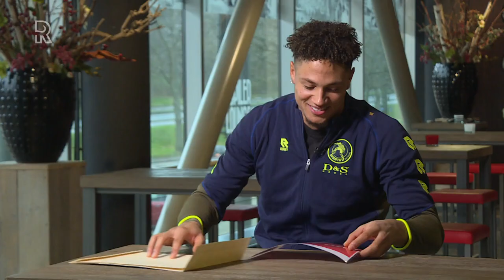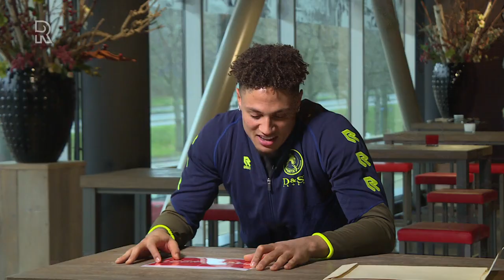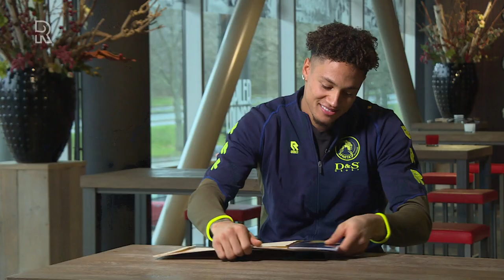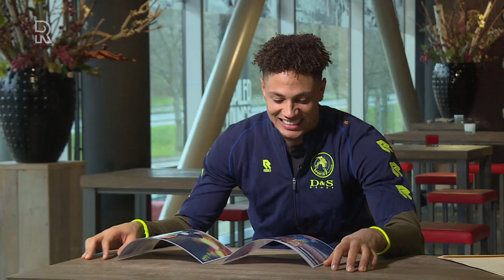Maduka Okoye imponeert bij Sparta: over zijn liefde voor Henk, Rotterdam en papa Amobi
Zes wedstrijden moest Maduka Okoye wachten op zijn kans onder de lat bij Sparta. Toen Henk Fraser hem opstelde in het bekerduel met ADO Den Haag greep de 21-jarige doelman deze direct aan. Inmiddels is hij een vaste waarde op Het Kasteel en in de nationale ploeg van Nigeria. Een uitgebreide kennismaking met de man die houdt van Henk, droomt van de Premier League en denkt aan zijn vader.Alsof Maduka Okoye rechtstreeks uit de NBA is gelopen. De Duitse Nigeriaan is 1.98 meter lang en draagt een joggingbroek met daaronder hoge sneakers. Een kruising tussen NBA-sterren Hakeem Olajuwon (Nigeria) en Dirk Nowitzki (Duitsland). &quot;Maar ik speel liever FIFA 21 dan NBA 2K21&quot;, lacht hij. De controller zal ongetwijfeld verdwijnen in zijn enorme handen.Okoye werd 21 jaar geleden geboren in Düsseldorf, als zoon van een Nigeriaanse vader en Duitse moeder. Z&apos;n achternaam stamt af van een regio in Nigeria; zijn voornaam betekent dat mensen belangrijker zijn dan geld en materiële zaken. Maduka is blij met zijn naam. Vanzelfsprekend is geld belangrijk voor hem, maar niet ten koste van alles legt hij uit. Dan had hij afgelopen zomer wel voor een andere club getekend. In Nederland toonde ook Heracles interesse in de doelman van het tweede van Fortuna Düsseldorf, net als meerdere buitenlandse clubs waar Okoye meer had kunnen verdienen. ThuisbezorgdIn overleg met zijn zaakwaarnemer Fardy Bachdim - die ook onder anderen Lars Veldwijk naar Sparta bracht - koos hij voor de club met het beste sportieve perspectief. Al is het een groot avontuur. Voor het eerst woont Okoye op zichzelf; in de Lee Towers vlakbij Het Kasteel. Al is zelfstandig koken nog best een probleem. &quot;Dat vind ik niet makkelijk, nee. Daarom wordt het vaak Thuisbezorgd.nl. En ik heb een goed Nigeriaans restaurant gevonden in Rotterdam. Ik moet wel één keer per week Nigeriaans eten&quot;, lacht hij.Tweemaal per week heeft Okoye Nederlandse les. En hij luistert graag naar Frenna, Lil&apos; Kleine en Broederliefde. &quot;Nederlandse rap wordt heel veel gedraaid in Duitse clubs.&quot; Even twijfelt Okoye om het interview in het Nederlands te doen, maar dat bewaart hij voor na de winterstop. In vloeiend Engels vertelt hij dat-ie gek is op Rotterdam. &quot;Ook omdat het zoveel lijkt op Düsseldorf. Toen ik hier kwam, werd ik direct verliefd op de stad. Al die lichten, de hi-tech gebouwen. En vlakbij het strand van Hoek van Holland. Daar ga ik graag heen. Lekker mijn hoofd leegmaken, frisse lucht pakken.&quot; Papa AmobiLast van heimwee heeft hij niet. Wel mist Okoye soms zijn broer, moeder en vooral zijn vader. Zodra hij het liefkozend over &apos;papa&apos; Amobi heeft, glimmen zijn donkere ogen. Papa Amobi heeft zijn zoon geleerd nooit te vergeten waar hij vandaan komt. Z&apos;n Instagramposts zijn daarom altijd voorzien van de hashtags #40 (verwijzend naar de postcode van Düsseldorf) en #227 (van zijn oude wijk).Tekst gaat verder onder de Instagrampost[Instagram is trots op Düsseldorf #40 en zijn wijk met postcode #227&quot;In de buurt waar ik opgroeide, is mijn vader een legende. Iedereen kent hem. Hij was er altijd bij op het speelplein, nam spullen mee, en hij was er ook als er problemen waren. Ik krijg nog steeds berichten met de vraag hoe het met hem gaat. Echt, hij was de chief. Ik ben gezegend met mijn ouders. Ga naar mijn buurt, vraag maar naar mijn vader en je zult merken dat iedereen hem kent.&quot;Zelf wordt Okoye ook steeds bekender. In Rotterdam kan hij probleemloos over straat, net als de eerste keer toen hij als international voor Nigeria was opgeroepen. Maar sinds zijn debuut voor de Super Eagles, op 13 oktober vorig jaar tegen Brazilië, is het gedaan met het anonieme bestaan in z&apos;n vaderland. Inmiddels heeft Okoye al vijf interlands achter z&apos;n naam staan. Opkijken naar grote keepersDaarmee treedt hij in de voetsporen van onder anderen Vincent Enyeama en Peter Rufai. &quot;Enyeama is de grootste Nigeriaanse keeper. Recordinternational ook. Hij is ook meer van mijn generatie. Maar ik ken Rufai wel. Niet persoonlijk, maar ik weet dat hij in Nederland bij Go Ahead Eagles heeft gespeeld.&quot;Zijn idool is echter Nélson de Jesus Silva, kortweg Dida. Oud-doelman van onder meer AC Milan. &quot;Voor mij was hij de grootste. Ik hield van zijn stijl. Nu ben ik fan van Marc-André ter Stegen (FC Barcelona, red.). En André Onana van Ajax vind ik ook een geweldige keeper, de beste Afrikaanse keeper van dit moment.&quot;[quote:Okoye bewondert de voormalig doelman van AC Milan en Brazilië:Dida was voor mij de grootste] I love HenkAls we hem vragen te kiezen tussen Gernot Rohr (de bondscoach van Nigeria) of Henk Fraser krijgen we hem eindelijk stil. &quot;Oh my god... Moet ik kiezen? Dan toch maar voor Gernot Rohr. Puur omdat ik hem langer ken en omdat hij mij heeft laten debuteren. Maar echt, I love Henk&quot;, verontschuldigt Okoye zich.De trainer van Sparta is op zijn beurt ook lovend over Okoye. I...